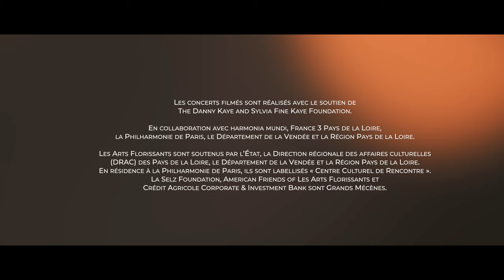Méditation ArtsFloSummer #5: Heinrich Schütz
Heinrich Schütz, Kleine geistliche Konzerte
(concert filmé dans l'Eglise de Thiré - Vendée, Pays de la Loire)
Paul Agnew, direction et ténor
Maud Gnidzaz, Virginie Thomas, sopranos
Myriam Rignol, viole de gambe
Thomas Dunford, théorbe
Florian Carré, clavecin
@Vendée - Le Département @paysdelaloire @JB Production